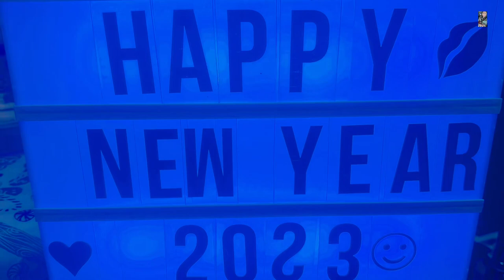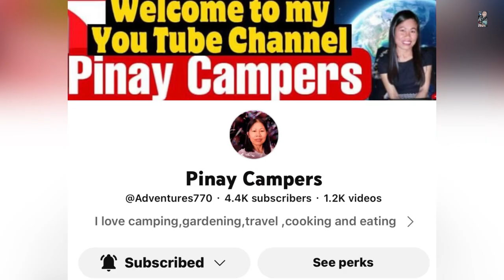HAPPY NEW YEAR GUYS